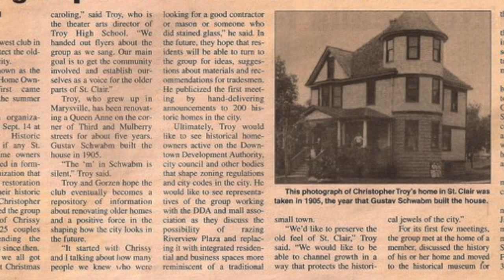Moment in History Extra: Season 2 EP.3 The Schwabm Homestead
Gustav Schwabm and brother Albert ran the Schwabm brewery in St. Clair.